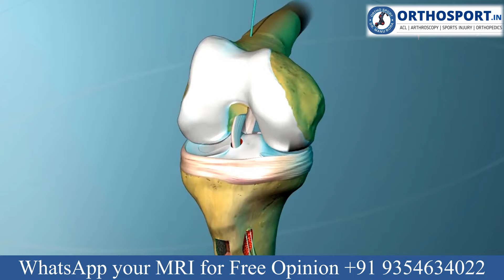के बाद चलने से लगता है डर ! Fear of Walking after ACL Surgery- Kinesiophobia Treatment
4. ACL इंजरी के बाद भी नहीं है दर्द, तो क्यों कराएं ट्रीटमेंट ACL TEAR SYMPTOMS AND DIAGNOSIS
6. आइये जाने, मैं कैसे करता हूँ ACL सर्जरी, why ACL all inside fibre tape is better then screw surgery
7. क्या आपके कंधे की मांसपेशी में दर्द है ? तो देखें ये वीडियो , SHOULDER SUPRASPINATUS TENDINITIS
9. क्या आपका कंधा भी उतर गया है तो देखे ये विडियो, Best Shoulder Dislocation TREATMENT
10. ACL INJURY, HINDI Q&A WITH DR MANU BORA, HOW TO DIAGNOSE ACL TEAR AND TREATMENT